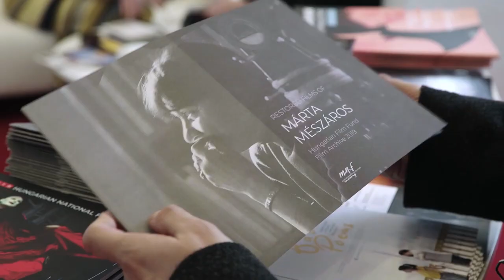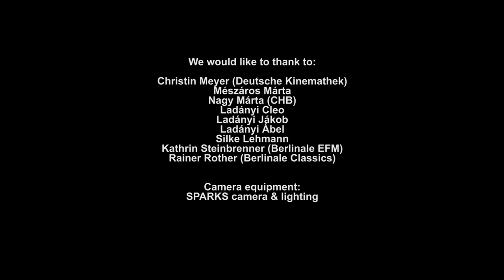Hungarian Cinema at the 69th Berlinale